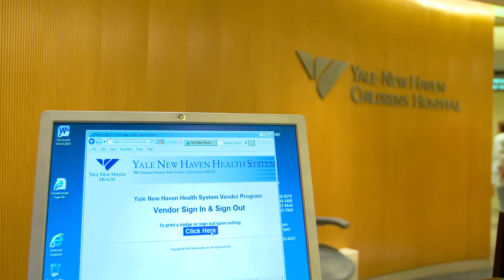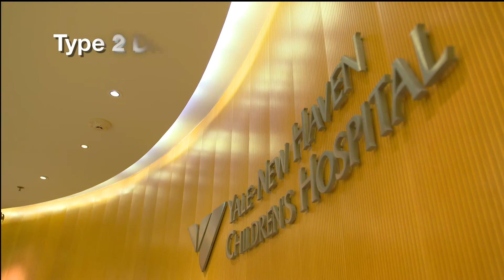Yale-New Haven Children’s Hospital / Yale School of Medicine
The Yale Children’s Diabetes Research Program is at the cutting edge for research in type 1 and type 2 diabetes. They are recognized leaders in conducting studies of automated closed-loop insulin delivery (the artificial pancreas) as well as advancing our understanding of the basic underlying pathogenesis of insulin resistance and type 2 diabetes in obese youth.